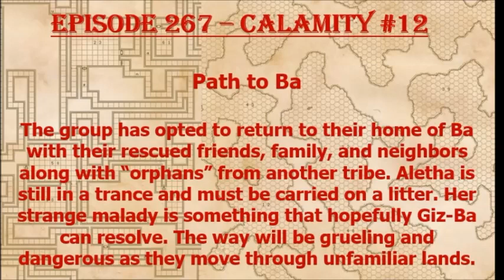Episode 267 - Calamity #12 Path to Ba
The party has defeated the otherworldly spirit and have decided on returning to their home, Ba. First, they must survive the night.